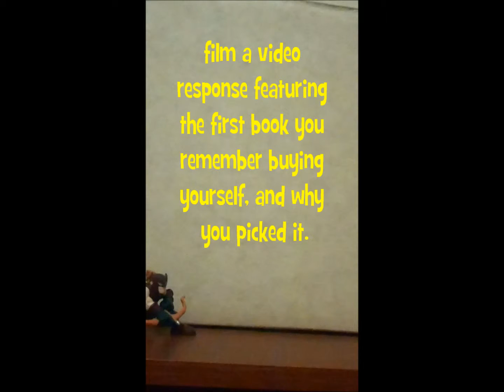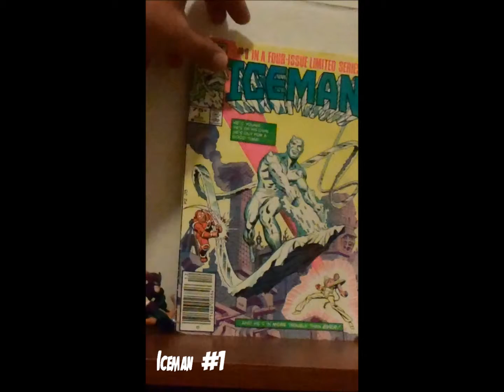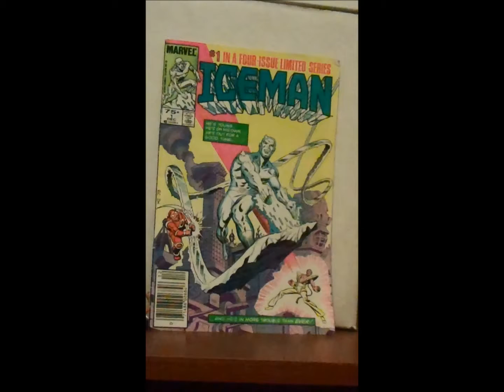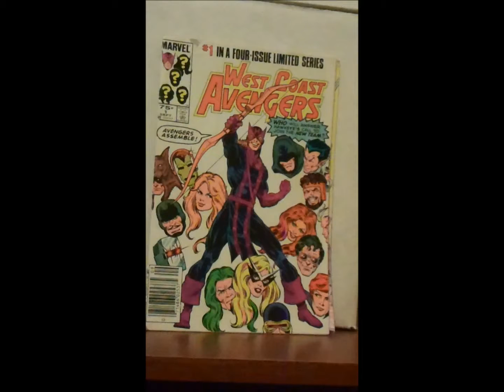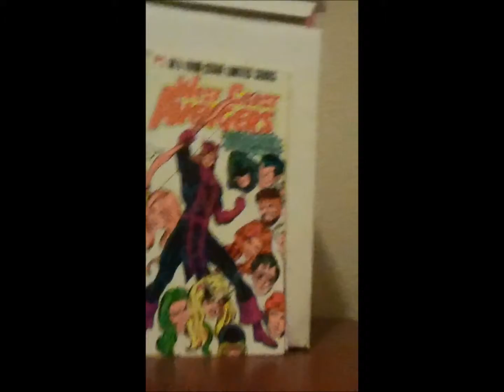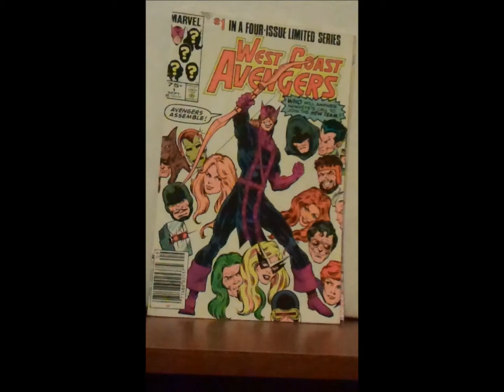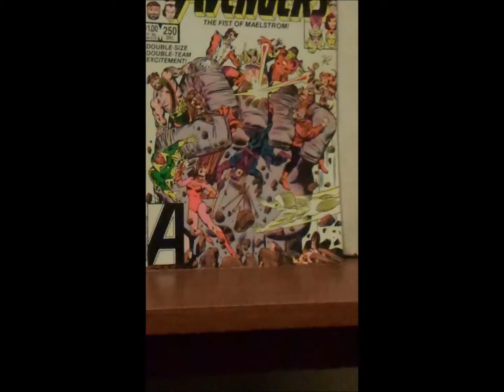AnimalVader1 300 Sub Contest entry